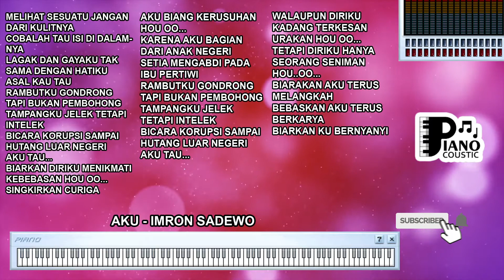AKU IMRON SADEWO KOPLO DANGDUT KOPLO KARAOKE LIRIK ORGAN TUNGGAL KEYBOARD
. Melihat Sesuatu Jangan Dari Kulitnya
Cobalah Tau Isi Di Dalamnya

Lagak Dan Gayaku Tak Sama Dengan Hatiku
Asal Kau Tau
Rambutku Gondrong Tapi Bukan Pembohong
Tampangku Jelek Tetapi Intelek
Bicara Korupsi Sampai Hutang Luar Negeri
Aku Tau...

Reff :

Biarkan Diriku Menikmati
Kebebasan Hou oo...
Singkirkan Curiga

Aku Biang Kerusuhan Hou oo...
Karena Aku Bagian Dari Anak Negeri
Setia Mengabdi Pada Ibu Pertiwi

Aku Tau...
Reff :
Walaupun Diriku
Kadang Terkesan Urakan Hou oo...
Tetapi Diriku Hanya
Seorang Seniman Hou..oo...
Biarakan Aku Terus Melangkah

Bebaskan Aku Terus Berkarya

Biarkan Ku Bernyanyi

AKU IMRON SADEWO